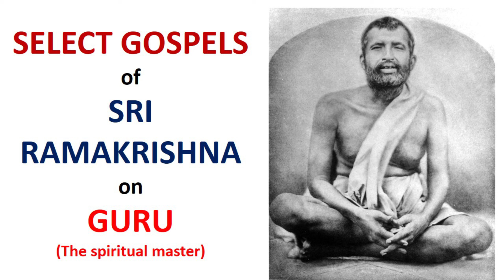Select GOSPELS of SRI RAMAKRISHNA on GURU (Spiritual Master| PARAMHANSA|VIVEKANAND|SWAMI BRAMHANANDA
Gospels of Sri Ramakrishna, written by Shri Mahendranath Gupta is a book, famously translated by Swami Nikhililananda from the historic Bengali book Sri Ramakrishna Kathamrita by Sri Mahendralal Gupta. Mr. Gupta successfully recreates makes the presence of the Master and his teachings as alive as possible. In order to do so, the book speaks not only about the gospels but a lot more, like the lives of key followers, the society of the time, etc.

There was another pocketbook written by the Spiritual Son of Sri Ramakrishna Paramhansa, Swami Bramhananda that only includes the words of the master. The book was originally published in Bengali as Sri Ramakrishna Upadesh and later translated into English by Swami Saradananda.

This is an audio adaption of the book.